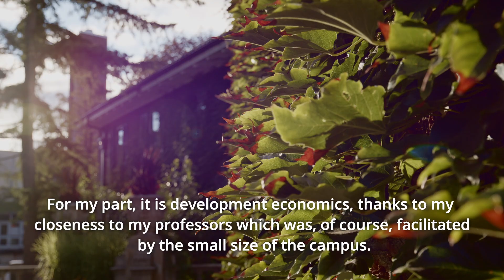Economics & Business Economics | Sciences économiques et commerce - Glendon Campus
The Economics program at Glendon Campus offers a comprehensive understanding of economic theory and its practical applications. Students analyze various economic issues, develop critical thinking skills, and explore topics such as microeconomics, macroeconomics, and international trade. The program prepares graduates for diverse careers in business, government, and research.

Le programme d'économie au campus Glendon offre une compréhension approfondie de la théorie économique et de ses applications pratiques. Les étudiants analysent divers enjeux économiques, développent des compétences en pensée critique et explorent des sujets tels que la microéconomie, la macroéconomie et le commerce international. Le programme prépare les diplômés à des carrières variées dans les affaires, le gouvernement et la recherche.

The Business Economics program at Glendon Campus combines economic theory with practical business applications. Students develop analytical skills to understand market dynamics, make informed decisions, and prepare for careers in various sectors, including finance and management, while benefiting from a bilingual environment that enhances their learning experience.

Le programme d'économie d'entreprise au campus Glendon allie théorie économique et applications pratiques. Les étudiants développent des compétences analytiques pour comprendre les dynamiques de marché, prendre des décisions éclairées et se préparer à des carrières dans divers secteurs, y compris la finance et la gestion, tout en bénéficiant d'un environnement bilingue.